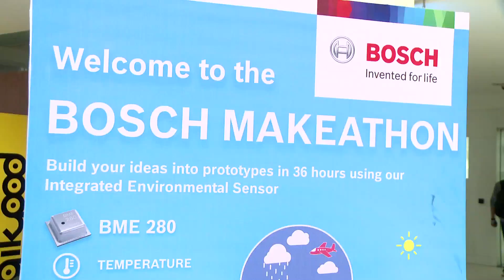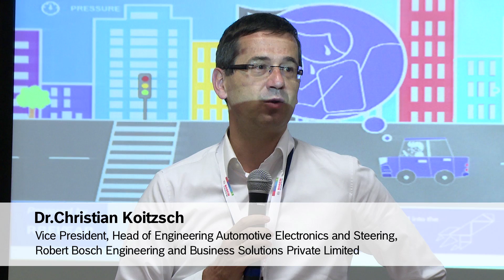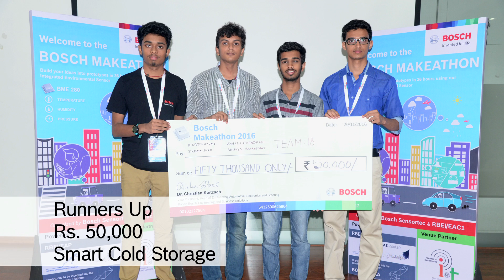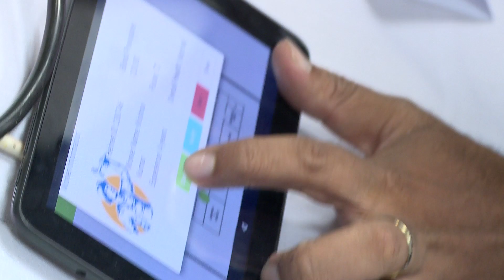Bosch Makeathon 2016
Robert Bosch Engineering and Business Solutions (RBEI) concluded the Bosch Makeathon 2016 on 20th November which resulted in prototypes that could be considered for further development. This hackathon had the networked generation of today design and build innovative solutions for a wide range of topics as smart cities, wearables, home automation, sports applications and outdoor navigation among others. The event was held at The Centre of Excellence for Internet of Things (COE-IOT), NASSCOM, from November 18th to 20th.